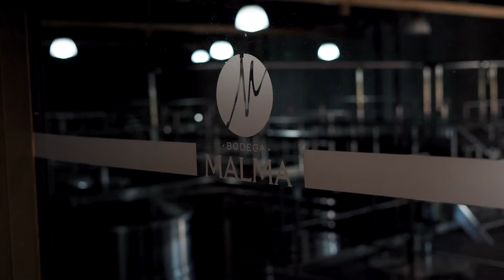Malma Wines Patagonia Argentina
vídeo institucional para bodegas Malma en la Patagonia Argentina,
empresa que se dedica a la elaboración de vinos de alta calidad.
se encuentra en la localidad de el chañar, provincia de Neuquen Patagonia Argentina.

wine
vinos
vídeo de vinos
industria del vino
Neuquen
argentina